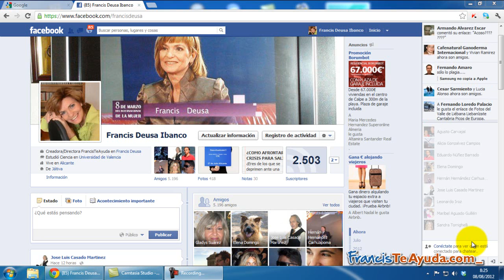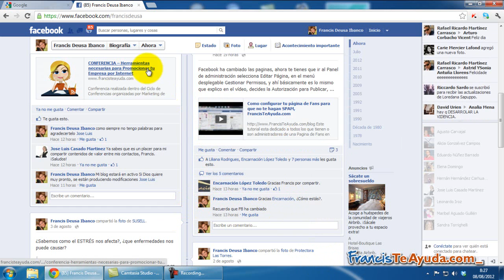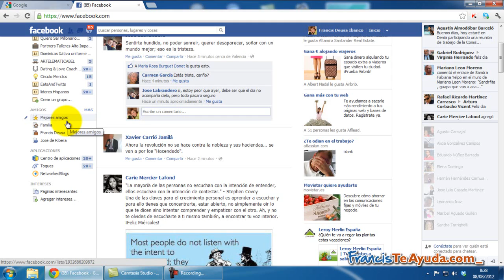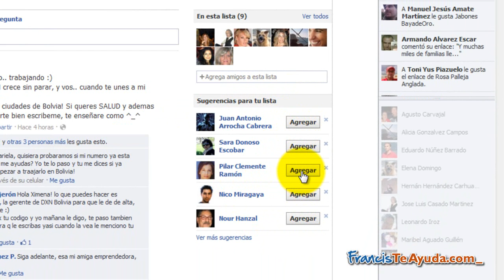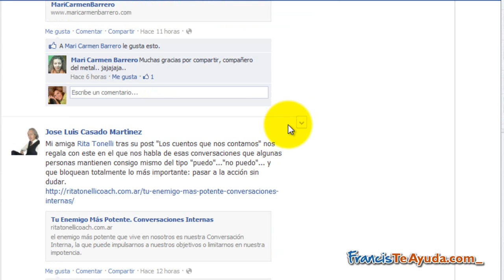Gestionar Mis Mejores Amigos en el Perfil Personal de Facebook FrancisTeAyuda.com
En el video explico como añadir a tus contactos preferidos como Mejores Amigos en tu Perfil Personal de Facebook. Autor: Francis Deusa